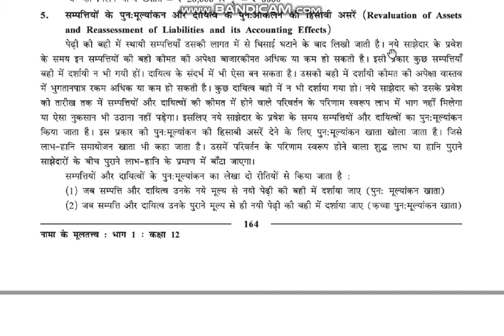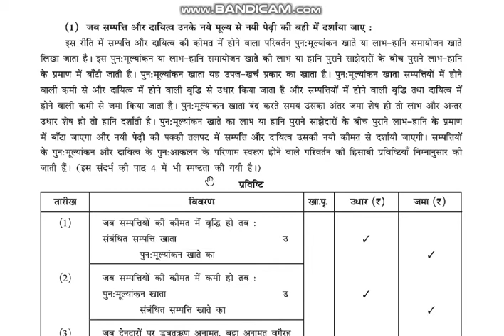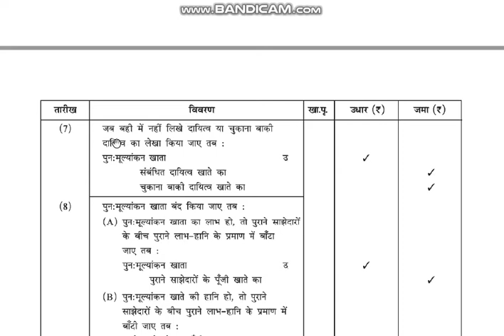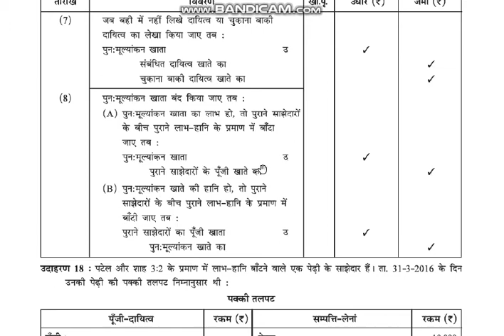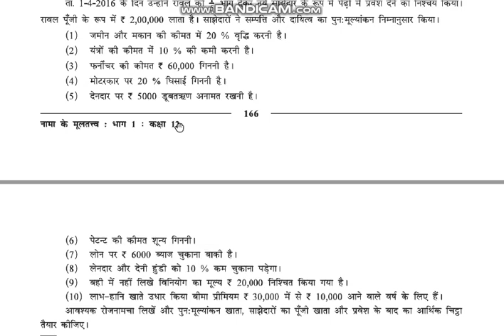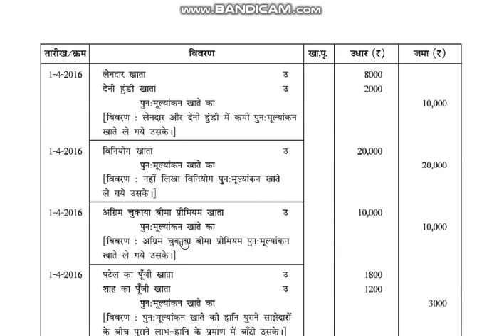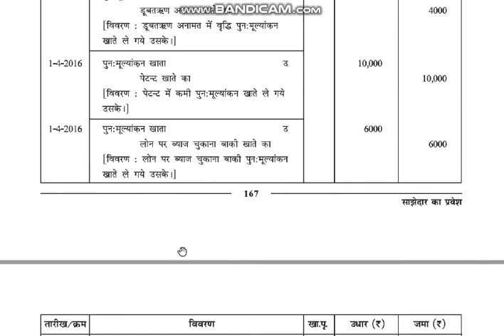12th account chapter 5 part1